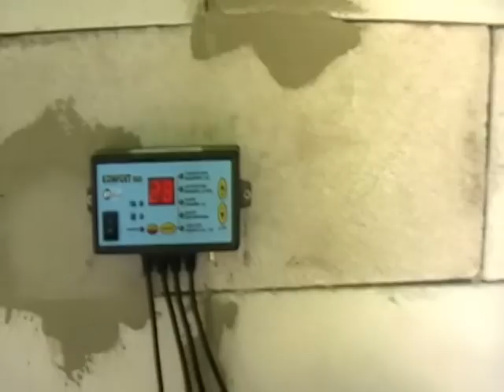Как Настроить механический регулятор тяги котла?Как управлять котлом на дровах без електричества?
Видео инструкция по настройке механического регулятора тяги на котлах Energy SF . Дополнительную информацию о работе данного котла можно получить на сайте